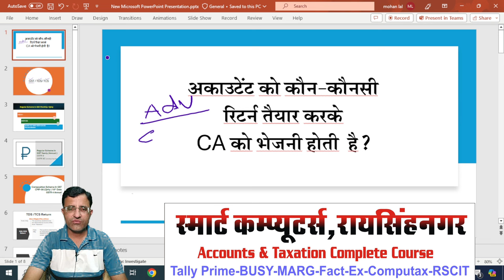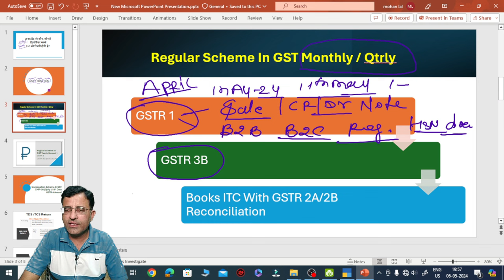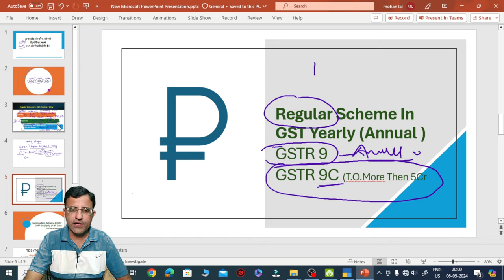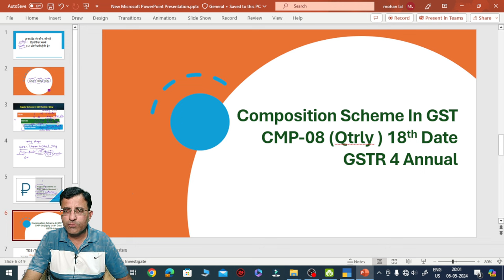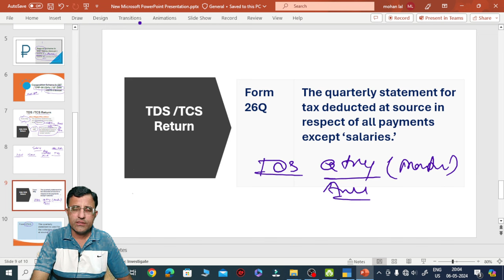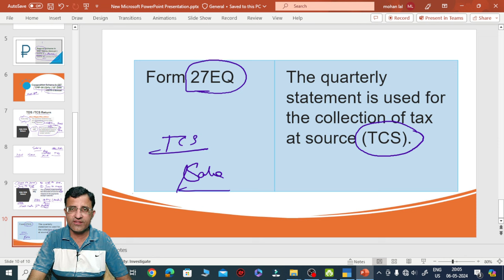Accountant GST TDS TCS Income Tax Return File Kaise Kare | Accounting Course with Tally Prime